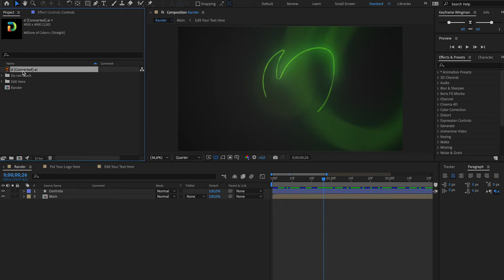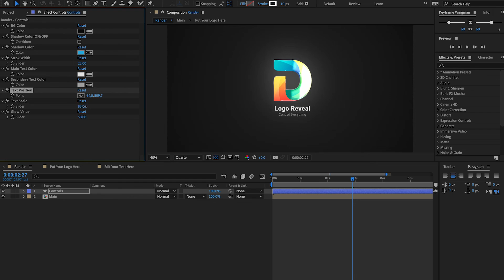Logo Reveal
Colorful Glowing Logo Reveal V2

    Drag and Drop your Logo (Images or Text)
    1 logo placeholders
    1 text placeholders
    Full controls
    4K and Full HD
    Free Support